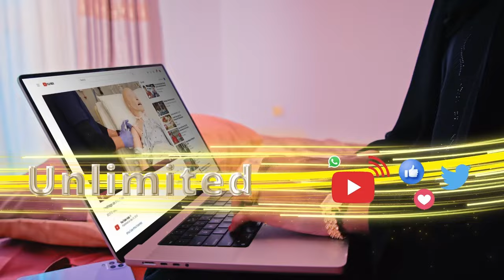"Hadii ay dawladu xusiwayday AHU Abwaan xasan sheekh Taariikhda xusi doonta" Xildhibaan laabsaalax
"Hadii ay dawladu soo xusiwayday AHU Abwaan xasan sheekh Muumin  Taariikhda xusi doonta" Xildhibaan laabsaalax